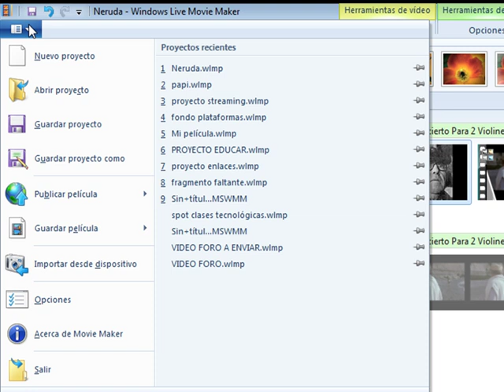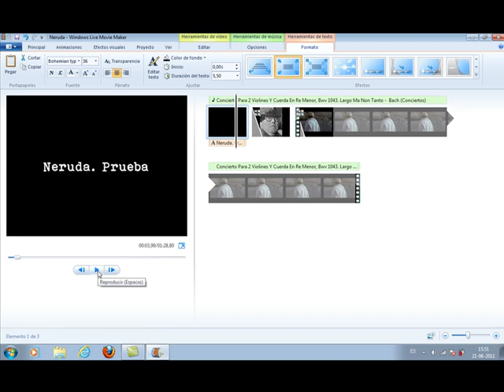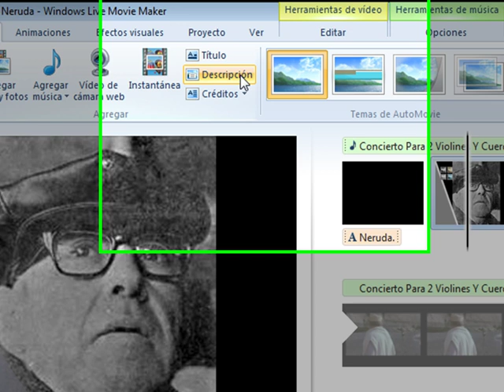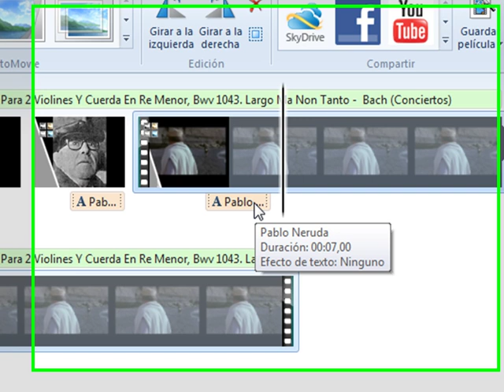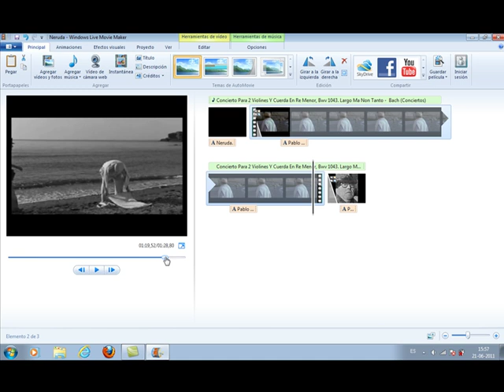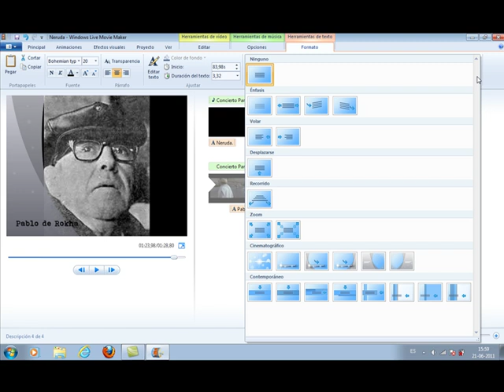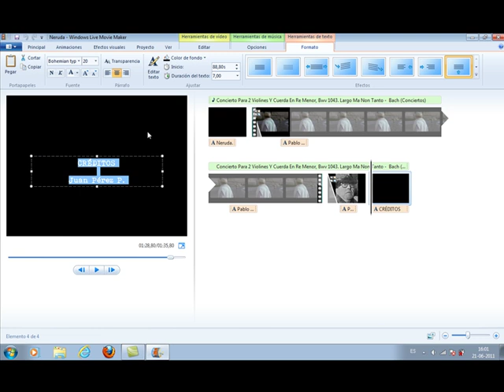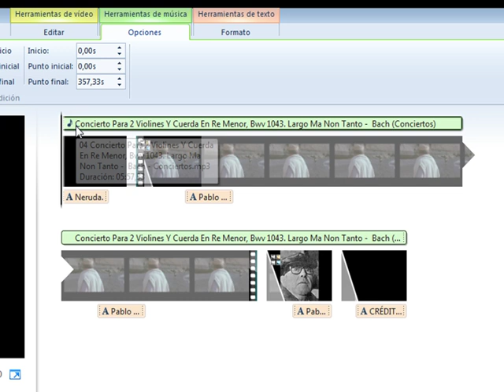Tutorial Windows Live Movie Maker 4/5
Este sencillo tutorial preparado por el docente Roberto Flores Salgado presenta los pasos generales para editar un video con este software.